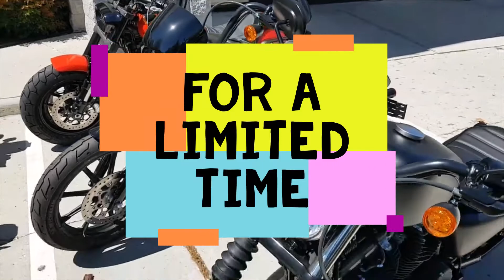Free Poster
For a limited time, bring your motorcycle to the Southside H-D experts for a free appraisal, and you'll also get a really cool H-D racing poster at no extra charge.

While supplies last, we have a limited quantities of posters.

Southside Harley-Davidson is open from 12-6pm Tuesday through Saturday.